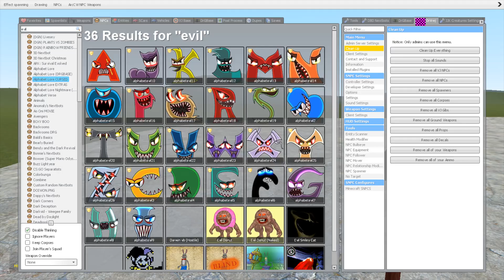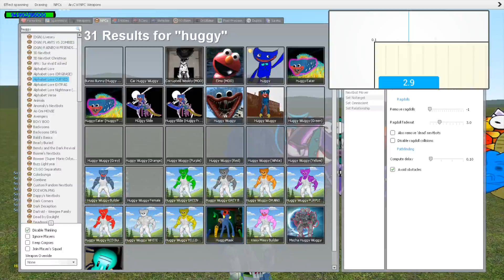MONSTER VS EVIL ALPHABET LORE FAMILY IN Garry's Mod